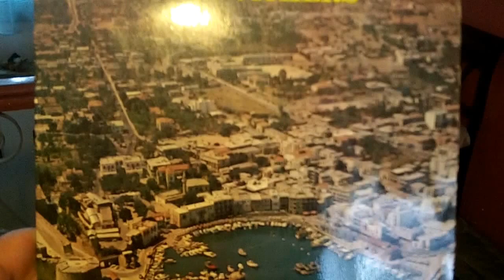My interview with John Vickers in Nicosia Cyprus (Oct 12, 2015)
John Vickers and Vicky Bishara had the CYBC Radio show request time in Cyprus for many years. Filmed in Nicosia, Cyprus by Chris Krzentz on Monday, Oct 12, 2015. The video is copyright protected.  You can view my interview with Vicky Bishara